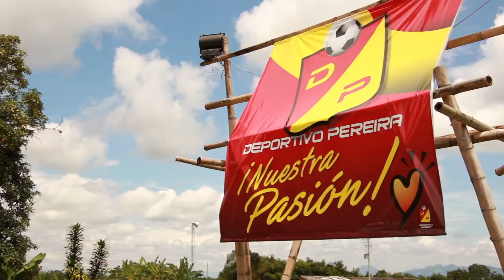ESCUELAS DE FORMACIÓN DEPORTIVO PEREIRA OFICIAL